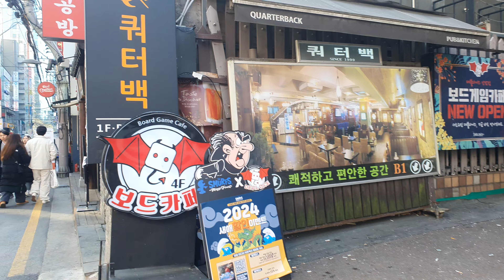2024년 1월 27일